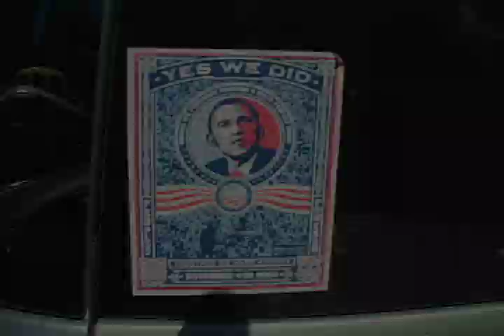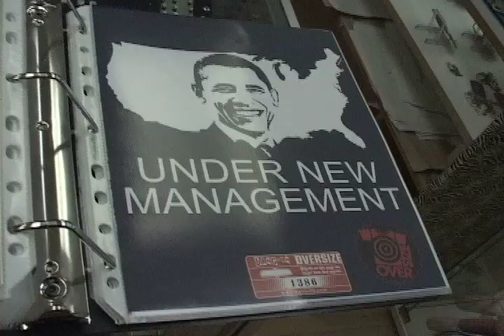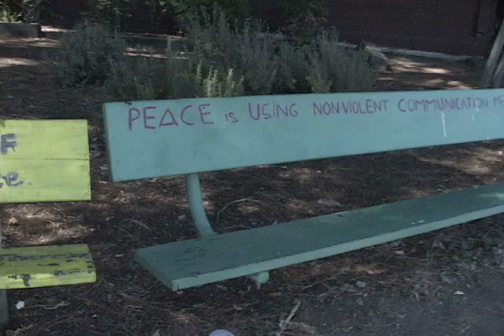Is Obama's Support Warranted?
Media Roots conducts on the spot interviews with people in Berkeley and Oakland, CA about their support for President Barack Obama.